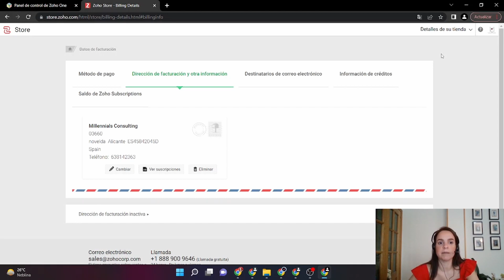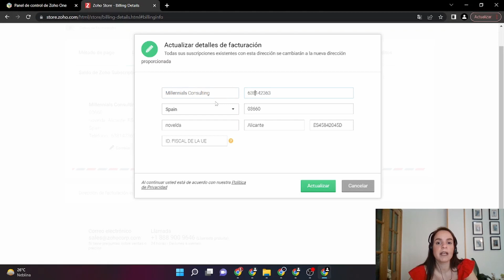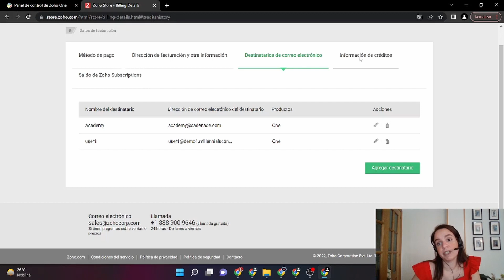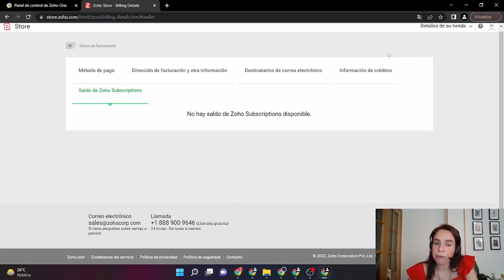🚀Cómo ACTUALIZAR los datos de pago en Zoho ONE | Tutorial PASO a PASO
✅Empieza con Zoho ONE de forma GRATUITA con una prueba de 30 días:

🎓En este video, Diana nos explica paso a paso cómo actualizar los datos de pago en ZOHO ONE, la suite completa de aplicaciones empresariales de Zoho.

Aprenderás cómo actualizar los detalles de tu tarjeta de crédito o débito, cómo cambiar la información de facturación y cómo establecer un método de pago preferido para tus suscripciones. Te guiaremos a través de cada paso, para que puedas actualizar tus datos de pago de manera rápida y sencilla.

Ya sea que estés buscando actualizar tus datos de pago para mantener tus facturas al día o para hacer frente a cambios en tu empresa, este tutorial te proporcionará la información que necesitas para realizar esta tarea de manera eficiente.

No te pierdas este tutorial paso a paso sobre cómo actualizar los datos de pago en ZOHO ONE. ¡Asegúrate de que tus pagos estén siempre al día con este sencillo tutorial!